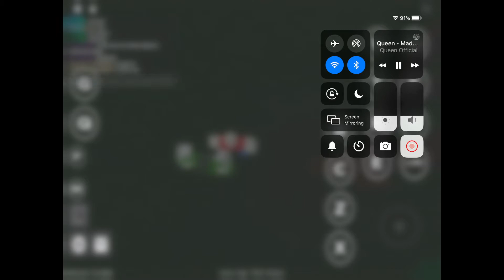how did pucci beat people up in bizare world?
do u believe gravity
e
e
e